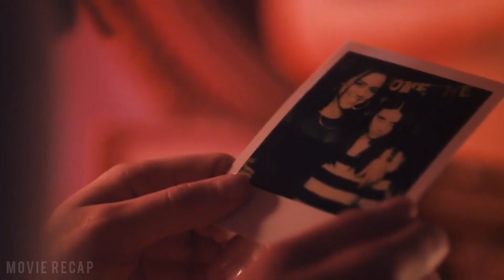She Is Possessed By Her Unborn Twin Who Takes Over Her Body And Does Evil Things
After a traumatic accident, a bike courier begins to experience blackouts and hallucinations. She soon discovers that she's being dangerously influenced -- and even controlled -- by her unborn twin.